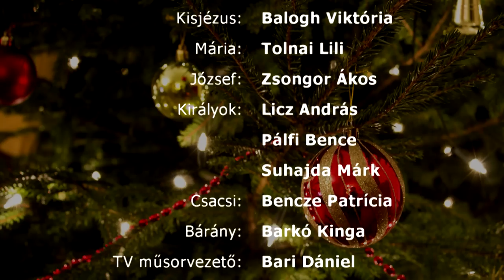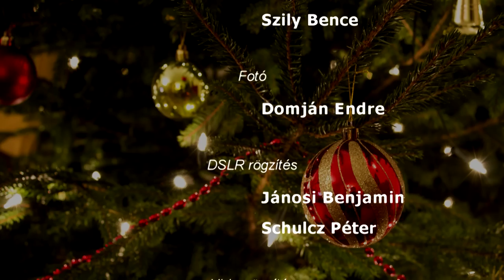Simonyi Károly SZKI - 2013 Karácsonyi műsor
A Simonyi Károly SZKI 2013-as karácsonyi műsora.
A műsor az iskola diákjai és tanárai széles együttműködésében jött létre, egy jó példa arra, hogy a közös cél és motiváció milyen eredménnyel járhat!
Boldog Karácsonyt! :)
Ending track: Erik Berglund-The Eternal Flame of Cosmic Love or Flame of Cosmic Love, used under educational reasons.